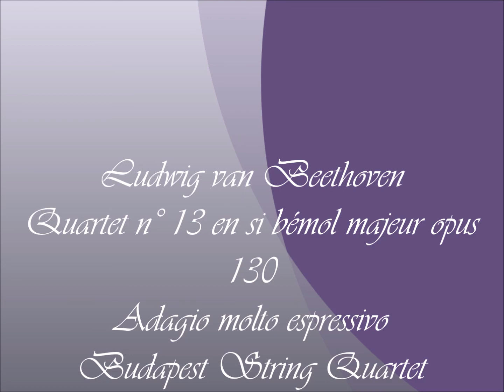Marguerite Lemaire Ghy-Lemm paintings Beethoven Quartet n° 13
Marguerite Lemaire Ghy-Lemm (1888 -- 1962) peintre française épouse du peintre suédois Hans Ekegardh. Fille du propriétaire de la Grande Brasserie des Gares du Nord, par sa peinture elle témoigne de la vie mondaine de l'entre-deux-guerres. Autodidacte elle n'a subi l'influence d'aucune école et a peint avec beaucoup de liberté. Fanfanchatblanc
Musique : Ludwig van Beethoven : Quartet n° 13 en si bémol majeur opus 130 (Adagio molto espressivo